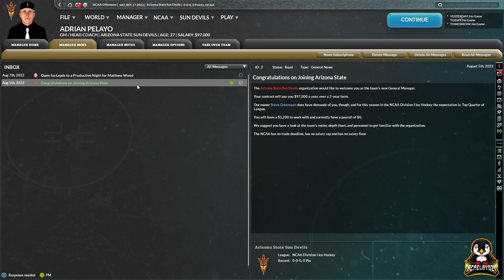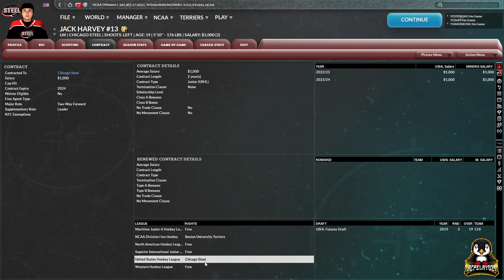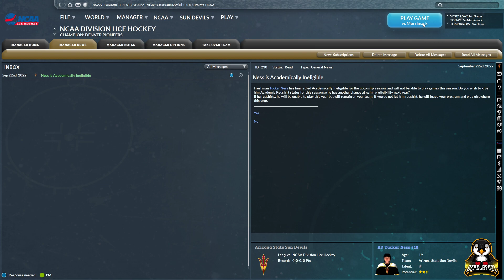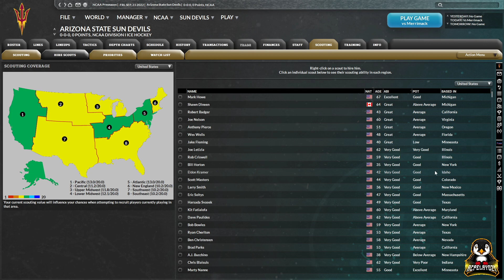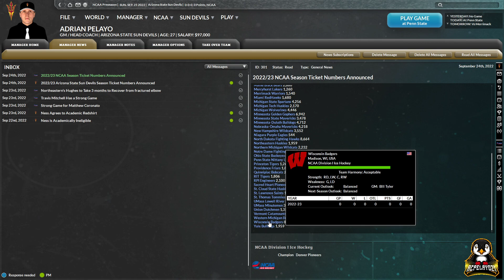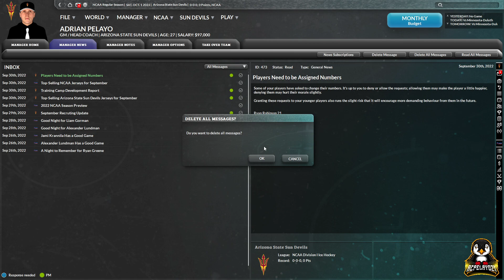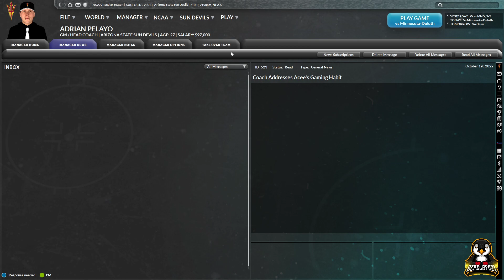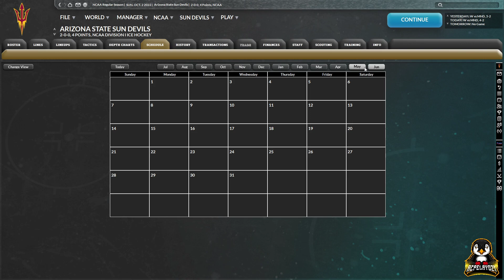Franchise Hockey Manager 9 || Arizona State Sun Devils || College Hockey Dynasty Mode Ep. 1